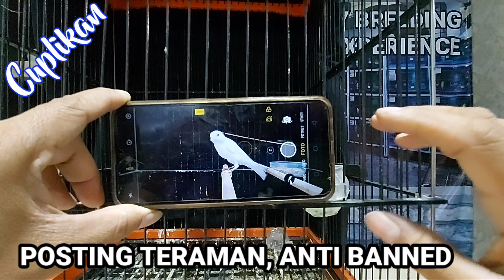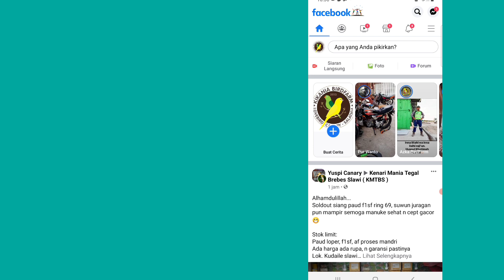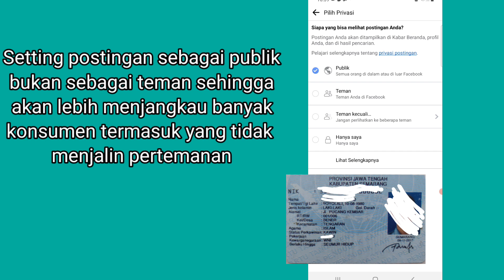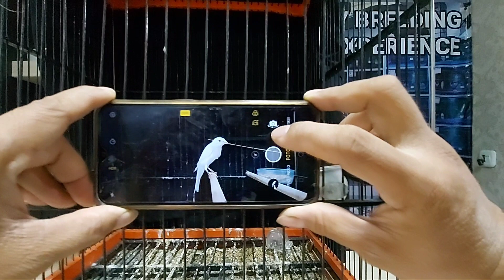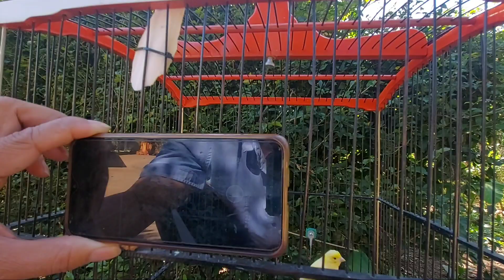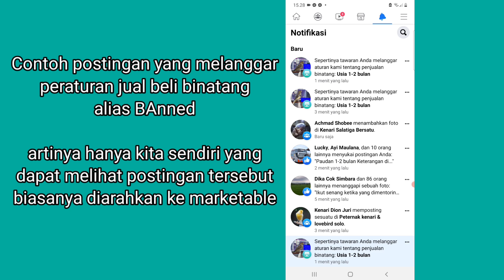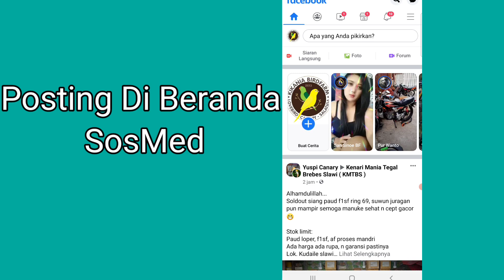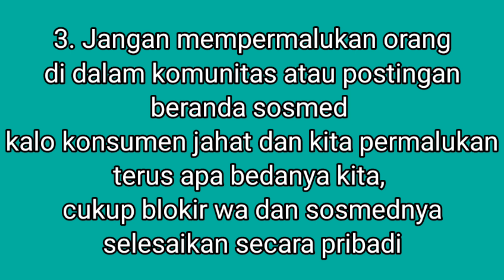| TERNAK KENARI RUMAHAN || Cara 14: Posting Kenari Teraman anti Banned di SOSIAL MEDIA |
Teknik pemasaran kenari:
langkah1
posting sebagai publik, perbanyak pertemanan, luaskan jejaring grup dan komunitas
langkah 2
ambil gambar terbaik dengan angle background sesuai, lakukan editing berikan deskripsi,